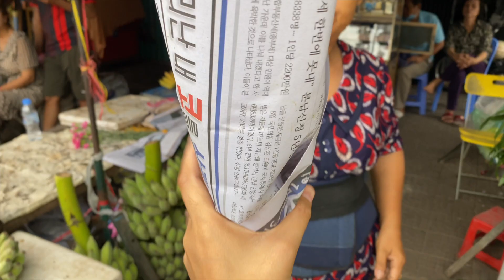One Of My Active Morning ✨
I love getting up early right now. I feel like I can get ahead when I get up early.
Plus, being active help me feel so energetic and healthy. Just a simple work out routine will do.